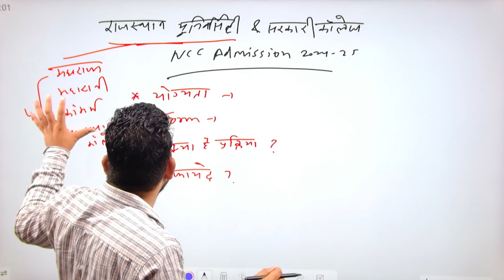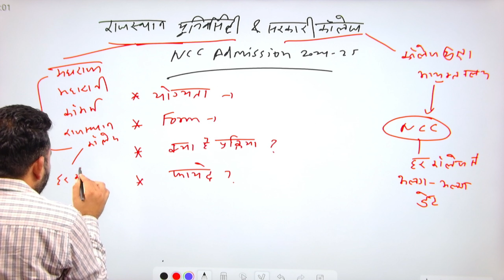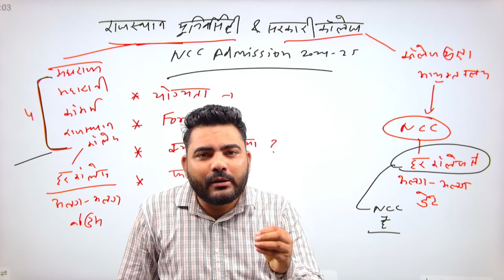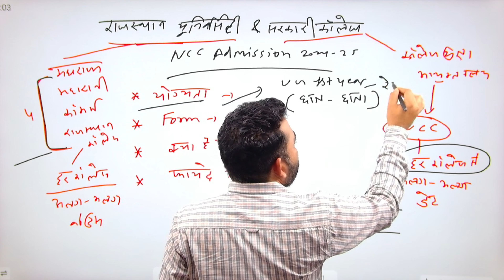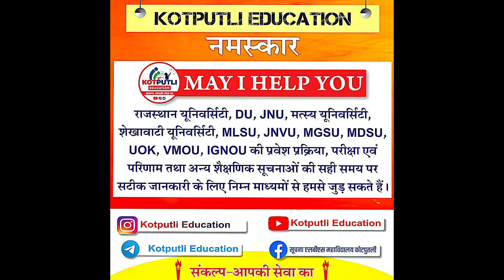Rajasthan University & Govt College NCC ADMISSION FORM 2024 शुरू | NCC ADMISSION ELIGIBILITY, फायदे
नमस्कार

3RD CHANNEL